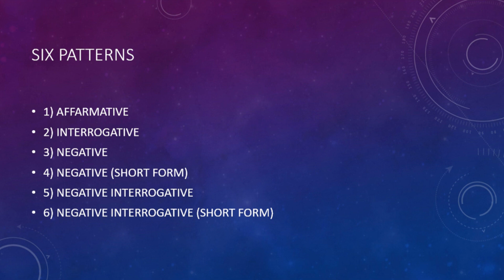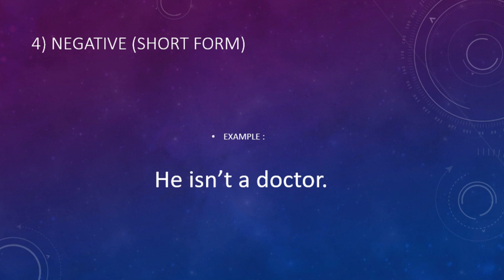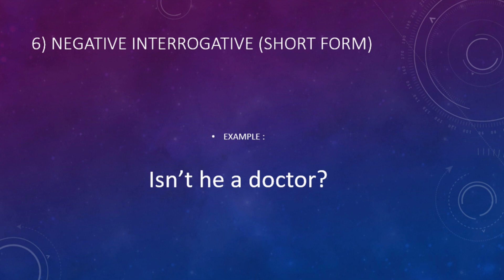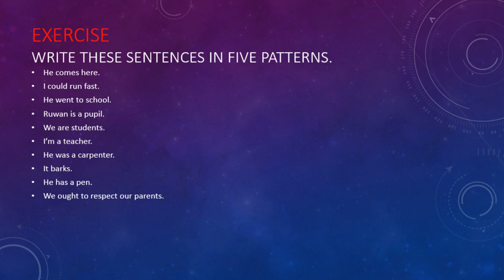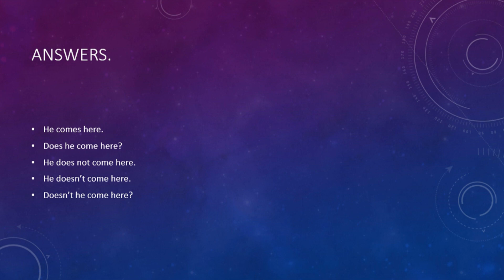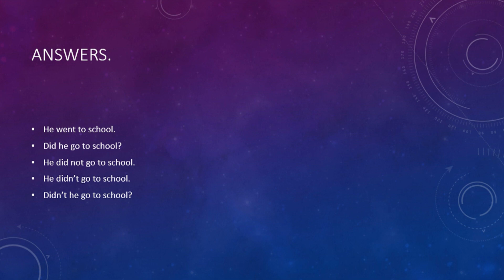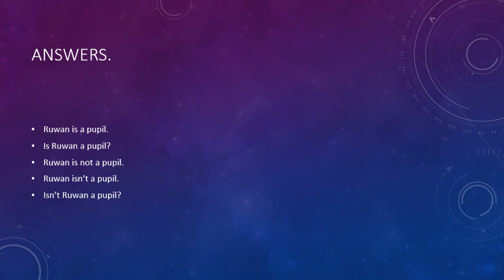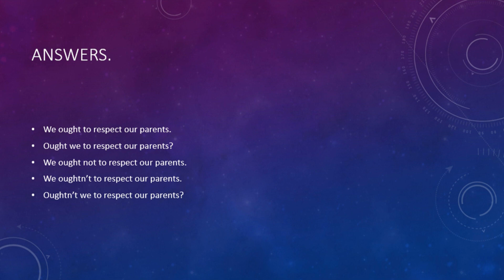ENGLISH LESSON 02 (SIX PATTERNS) in Sinhala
THE SECOND VIDEO OF THE ADVANCE ENGLISH COURSE.